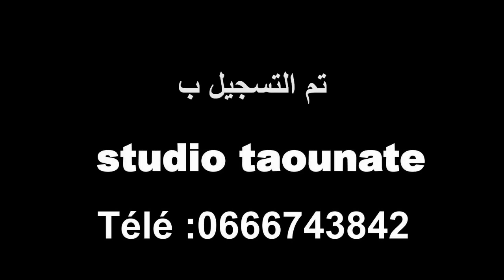Chab said lktami الشاب سعيد الكتامي. جاي تشوف 2019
لا تنسو الاشتيراك بالقناة ليصلكم لجديد